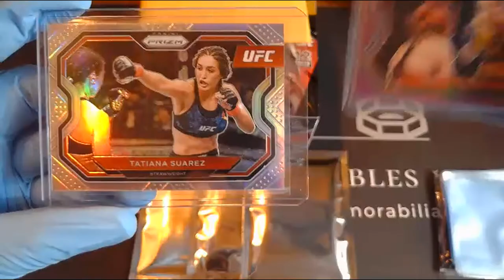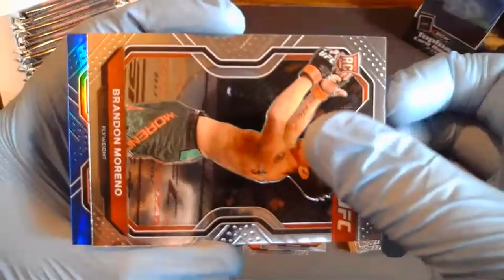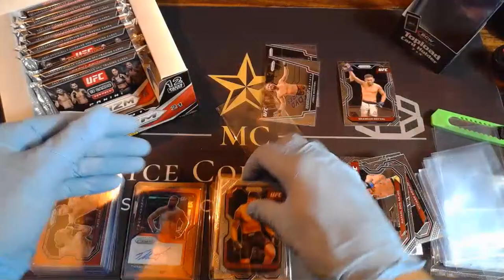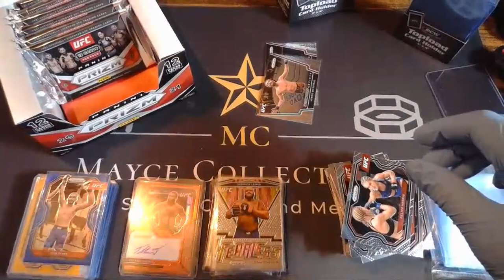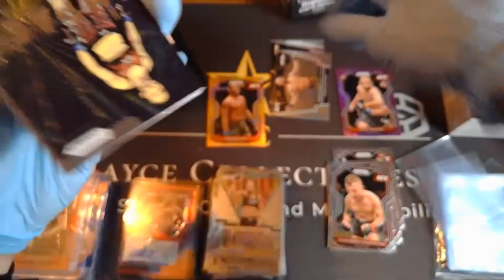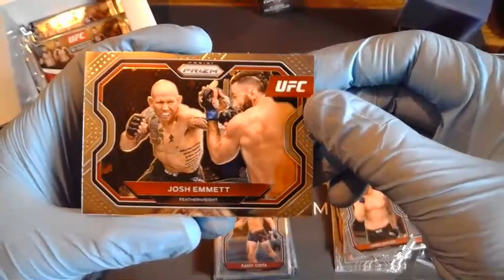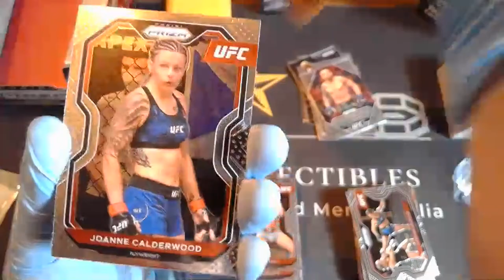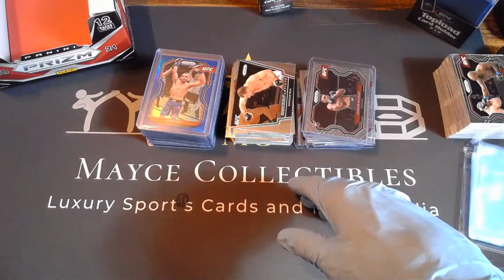Mayce 2021 Panini Prizm UFC PYF Group Break